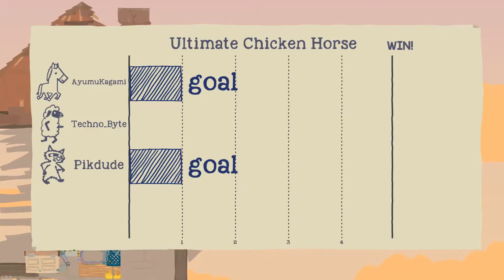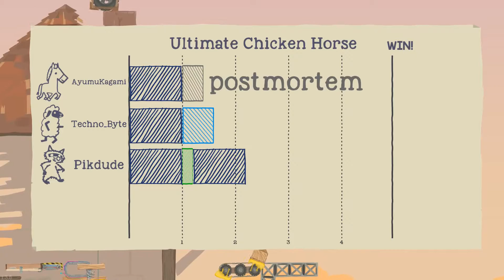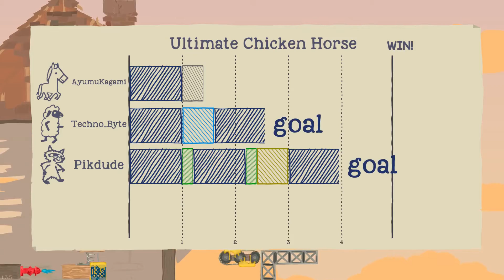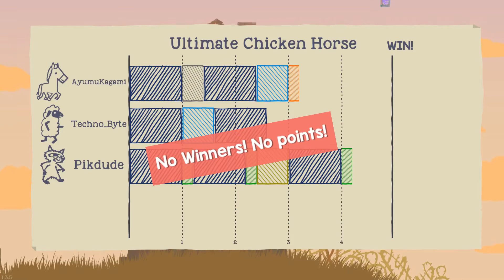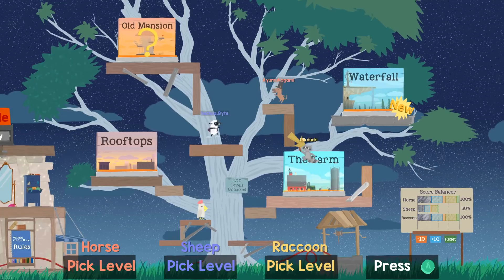Ultimate Chicken Horse - Ep. 4 [Squish]